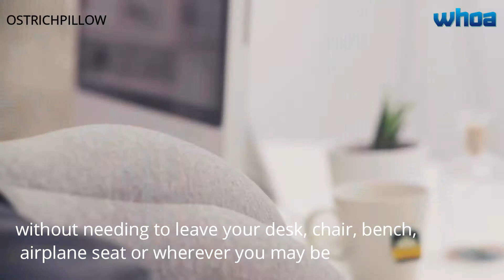Take a Power Nap- take the ostrich travel pillow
Take that Power Nap with OSTRICH travel pillow

It is a revolutionary new product to enable easy power naps anytime, everywhere.

OSTRICH PILLOW’S unique design offers a micro environment in which to take a cozy and comfortable power nap at ease. It has been designed to allow you to create a little private space within a public one, to relax and unwind.

Its soothing soft interior shelters and isolates your head and hands (mind and body) for a short break, without needing to leave your desk, chair, bench, airplane seat or wherever you may be. Replace those uncomfortable travel pillows with the revolutionary new OSTRICH PILLOW.

The Original OSTRICH PILLOW is handcrafted in Spain and delivered in a cardboard gift box with a storage bag included.

neck pillow news world news travelling kickstarter